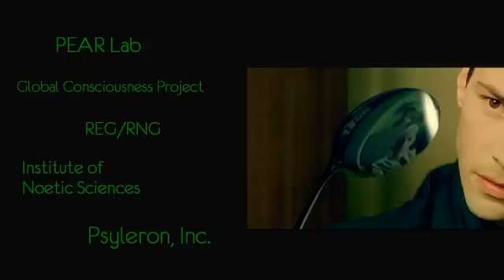Dean Radin on Consciousness - Coast to Coast - Part 2 of 12